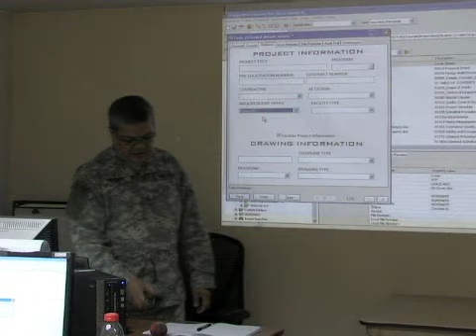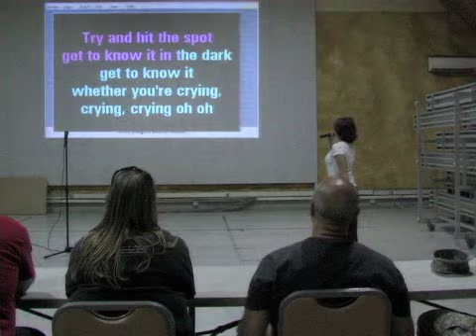U.S. Army Corps of Engineers in Afghanistan.wmv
Are you interested in deploying to Afghanistan to work for the U.S. Army Corps of Engineers? USACE has an ongoing mission, one unprecedented in scope, to assist in rebuilding both Iraq and Afghanistan's infrastructures and civilian employees are vital to the success of this mission. The Corps objective is to ensure that qualified civilian employees are available in adequate numbers, with the skills to meet worldwide mission requirements during periods of national emergency, mobilization, war, military crisis, or other contingencies. This gives you a brief look at the various jobs that are available in the Corps' Afghanistan Engineer District-North headquartered in Kabul.  (U.S. Army Corps of Engineers video by Hank Heusinkveld)